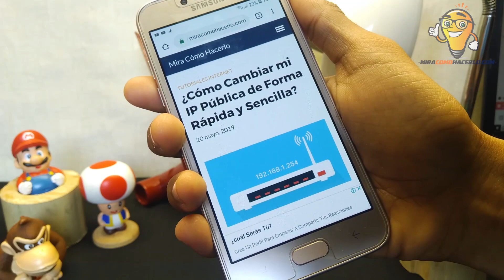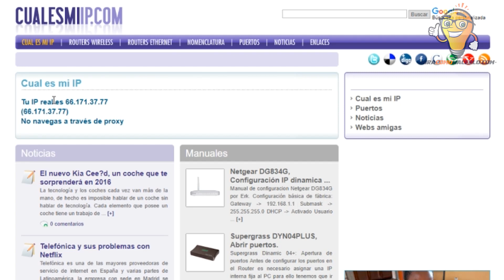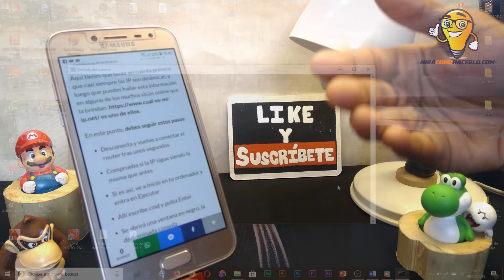Cómo Cambiar tu IP Pública